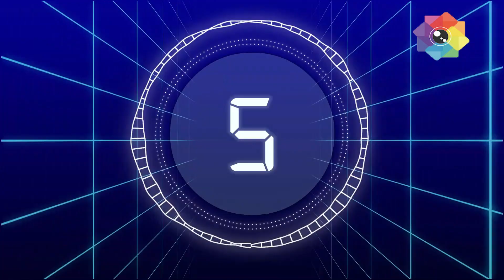TMKOC beats BIGG BOSS & Anupama | ONLINE TRP - Week 02| Top 20 Shows | STAR Plus, Colors, SAB TV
Online trp latest week
online trp week 02
all shows online trp
Week4 trp ratings indian channels ranking
naagin online trp
tmkoc online trp
Shaadi Mubarak
Ghum Hai Kisikey Pyaar Meiin
Imlie
Anupamaa
Yeh Hai chahatein
Pandya Store
Baalveer Returns
TMKOC
Maddam Sir
Mere Sai
Punyashlok Ahilyabai
Vighnaharta Ganesh
Sargam Ki Sadhe Satii ONLINE TRP - Week 02 | Top 20 Online Shows | STAR Plus, SAB TV, Colors TV, Zee TV, Sony TV 2022
Crime Patrol
Udaariyaan
Sasural simar ka 2
Choti Sarrdaarni
Shakti
Barrister Babu
Namak Issk Ka
Pinjara
Molkki
Bawara Dil
Kumkum Bhagya
Kundali Bhagya
Kyun Rishton Mein Katti Batti
Qurbaan Hua
Brahmarakshas2
Tera Mera Saath Rahe trpw
Radha Krishn
Savdhaan India
Aur Bhai Kya Chal Raha Hai
Yeshu
Laal Ishq
Anupama trp
Happysode4U Sabse Tezz 2023 latest